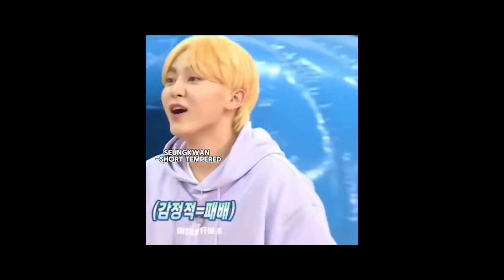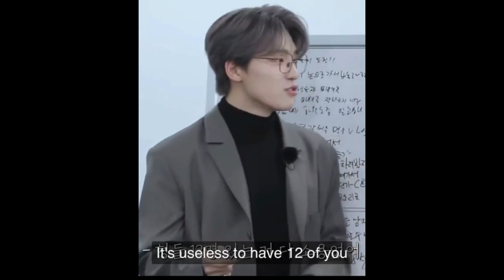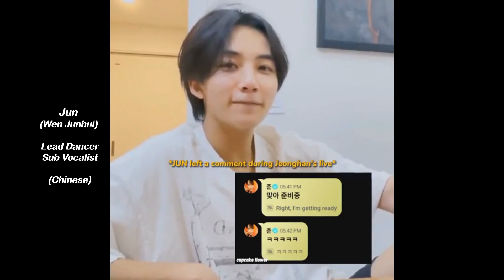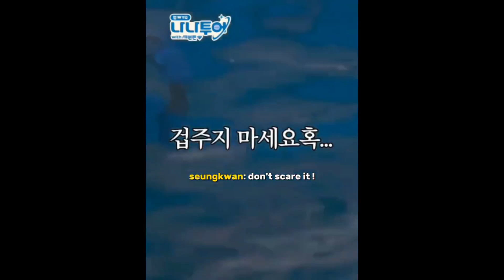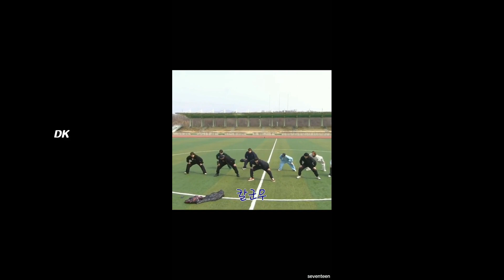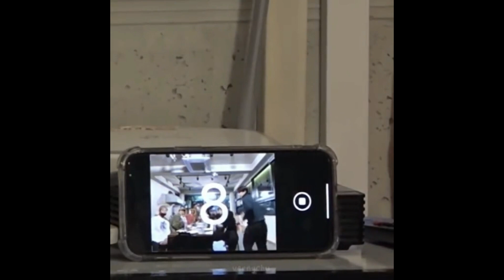The Ultimate SEVENTEEN Tiktok Compilation (@SUBSCRIBETOTHEFIRSTCHANELBOA@LennyLen@wydreacts)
(feel free to make a reaction to this video)

Also make sure to check out my previous work on my channel.